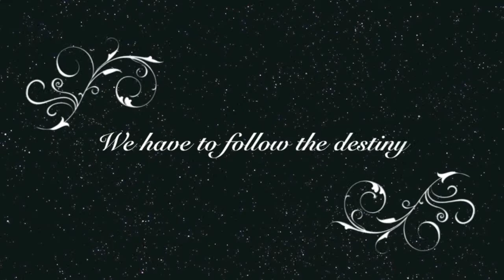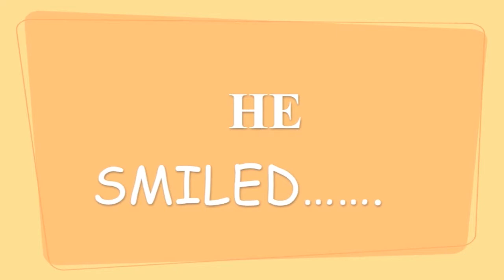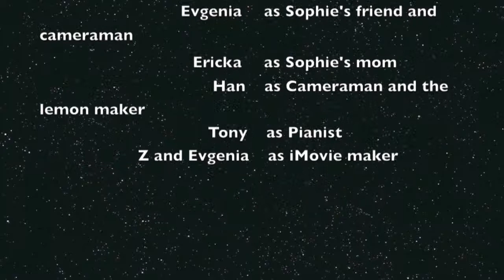ENGLISH 10. Bodwell High School.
Worse than What You Think.
The movie is special for English 10C and Ms.Shopland.
Also, thanks to Zhi, Sophie and Erika